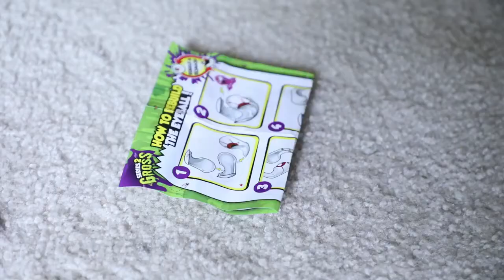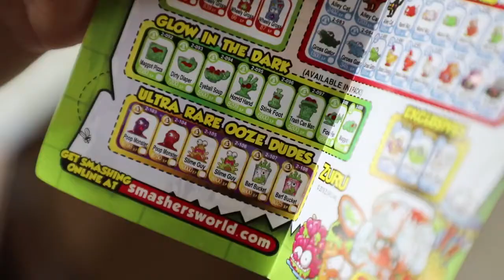Twin Toys! Nerf War Smashers 2 Look What Mom Found